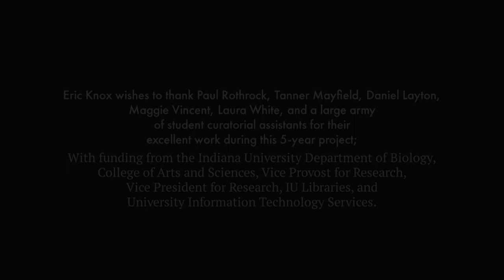A visit to the IU Herbarium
Science Node takes a tour of the Indiana University Herbarium, which has a collection of over 150,000 unique plant specimens dating back to 1885. Herbarium director Eric Knox is engaged in a multi-year project to digitize the specimens and make them available online, along with their taxonomic and geographic information.